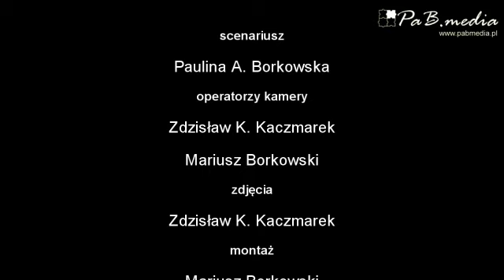Jak to na wieluńskim targowisku bywa?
Gdzieś na południu województwa łódzkiego, w mieście powiatowym, Wieluń co wtorek i piątek tętni życiem targowisko miejskie. Zobacz jakim rytmem to życie tętni.